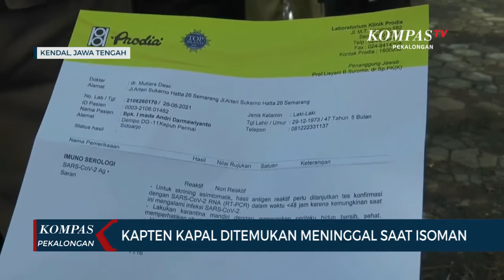Kompas Pekalongan Edisi 30 Juni 2021 Segmen 2